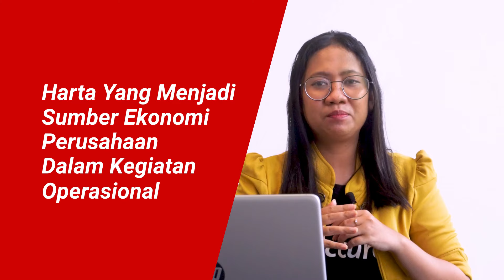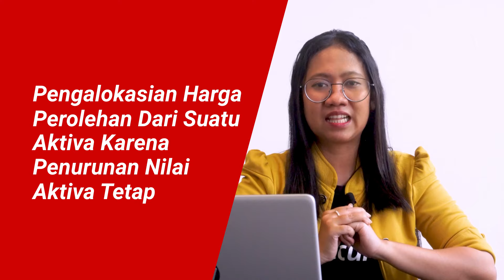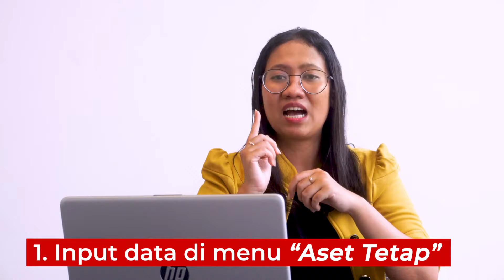Ngopi Yuk 02 : Urus Penyusutan Aktiva Tetap dengan Mudah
Sering mendengar istilah aset perusahaan? Bagaimana dengan istilah aktiva? Nah, aset perusahaan sendiri adalah sumber ekonomi perusahaan yang digunakan untuk kegiatan operasional perusahaan. Bicara soal topik ini, tentu identik dengan penyusutan. Kira-kira, apa saja yang perlu kamu ketahui terkait penyusutan aktiva tetap? Bagaimana Accurate Online bisa membantu kamu? Pastikan kamu menonton video ini sampai akhir, karena akan dikupas secara lengkap.

0:00 Opening
0:35 Pengertian tentang aktiva
2:21 Faktor yang mempengaruhi penyusutan aktiva tetap
3:32 Mengurus penyusutan aktiva tetap dengan mudah di Accurate Online

Ingin tahu bagaimana mengelola bisnis dengan mudah? Kunjungi

Ingin tahu mengenai software Accurate selengkapnya? Chat WA tim sales kami di